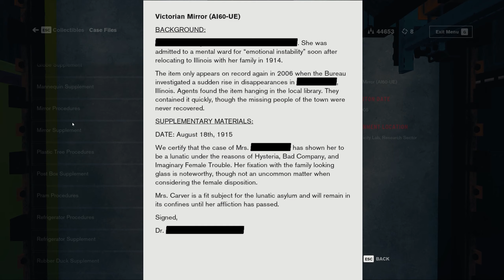Control w/Nvidia DLSS 2.0 PART-18 Self Reflection (Side Mission) Walkthrough Gameplay (FULL GAME)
Control w/Nvidia DLSS 2.0 Part 17 "Self Reflection"
Completed Missions, Side Missions, Quest's, and Storage Crates:

~Self Reflections Completed (Side Mission)
~(Note:) In order to obtain Self-Reflection, you must pick up the Case File: Mirror Supplement collectible found near Logistics and Security. You also need to have completed the side mission "Matter of Time" to trigger the "Self Reflection" Side mission.
~The Mirror in Synchronicity (Puzzle)
~ Essej "Jesse backward" Boss Fight
IMHO probably the best side mission and even missions thus far in the game! I would say this mission probably has the psychological aspect of Control down cold!

Always appreciated, and it gives me a warm fuzzy! 😁👍
-OR-

~~Control a psychological thriller with a story only Remedy Entertainment can tell. Remedy "Alan Wake, Quantum Break, and Max Payne" use their talents in a Film Noir vibe that is reminiscent of Max Payne. Our protagonist character "Jesse" has this inter-dimensional entity communicating inside her head, giving instructions, making deals, and surviving what can only be classified as an X-file event orchestrated by the Bureau of Control. An entity of the U.S. Government "Jesse" believes is responsible for the disappearance of her brother. Remedy's ability to tell deep dark smokey roomed stories with a twist of the psychological is well known. Dark Story, Crazy Inter-Dimensional from a parallel universe, and lady hearing voices in her head. I think this one might be pretty intense! HRBS

Available:  Microsoft Windows, PlayStation 4, and Xbox One

Control and Nvidia DLSS 2.0 Explained:
~~~Okay, Okay, and WTF is DLSS 2.0? The simple straight forward answer? Makes your game look better with less impact on your hardware (CPU/GPU etc) So, in theory, you can do more with less! It sounds amazing right! Well...Let's see.

~Those that are really curious buckle in a bit. DLSS stands for "DEEP LEARNING SUPER SAMPLING" Nvidia RTX 20 series graphic cards have a set of processors that called "Tensor Cores" and each version of RTX cards have a different number of cores. aka
RTX LINE:      Tensor Cores:
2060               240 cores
2060Super     272 cores
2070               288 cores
2070Super     320 cores
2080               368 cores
2080Super     384 cores
2080Ti            544 cores
~Nvidia’s NGX (“neural graphics framework”) suite leverages tensor cores
deep neural networks (DNNs) and set of ‘Neural Services’ to perform
AI-based functions that accelerate and enhance graphics, rendering,
and other client-side applications” NGX features prove more relevant
for gamers via machine learning (A.I.) by increasing image resolution
by 2x, 4x, or 8x by training the NGX AI on a “ground truth” image. Nvidia
says its video super-resolution network can upscale 1080p to 4K in real
time at 30 frames per second. Pretty fancy right?